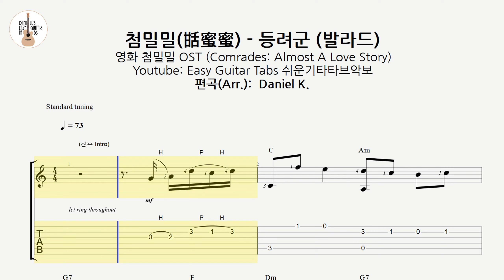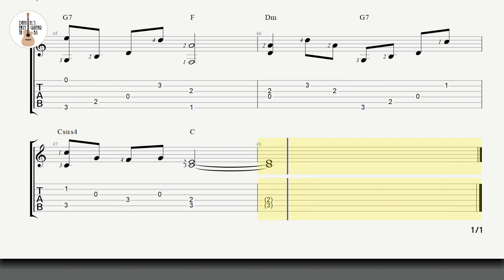첨밀밀(甛蜜蜜) - 등려군 (Comrades: Almost A Love Story) / 발라드버전 / 핑거스타일 기타 타브 악보 / Finger-Style Guitar Tabs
명곡 중의 하나인 '첨밀밀'을 발라드한 느낌으로 편곡하면 어떤 느낌일까, 궁금해서 발라드적인, 느낌적인 느낌...으로 편곡해 보았습니다.

앞서 올린 첨밀밀이 좀 더 원곡스러운 편곡이라면,

이번 '발라드 버전'은, 편안한 연주에 중점을 두었습니다.

그럼, 즐거운 연주되시고, 늘 행복하세요~ ^^

(악보는 PDF 형식으로 제공됩니다.)